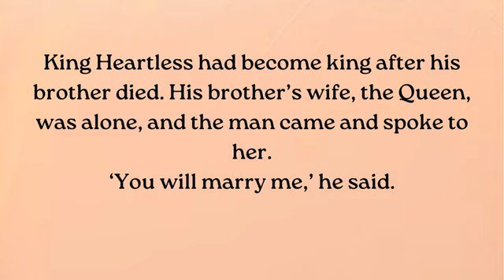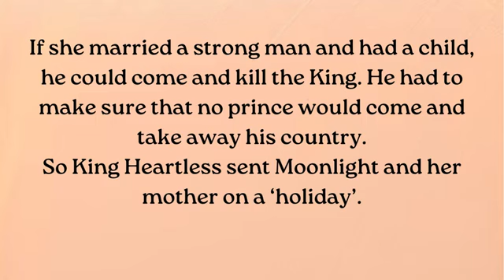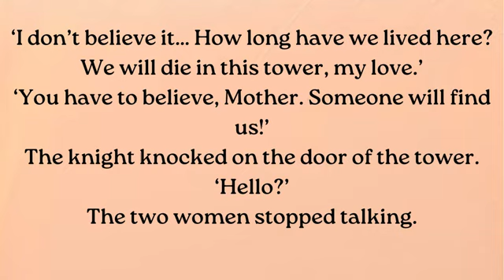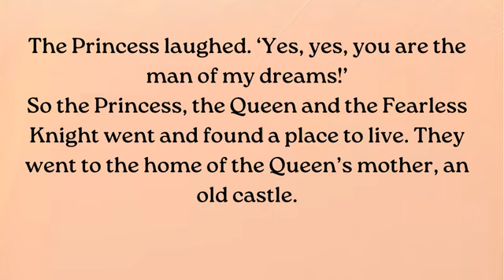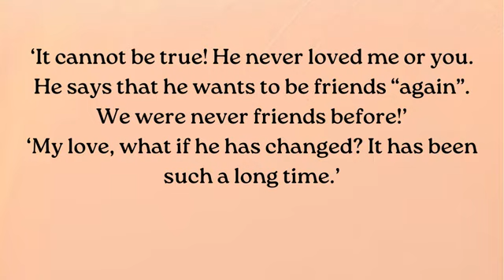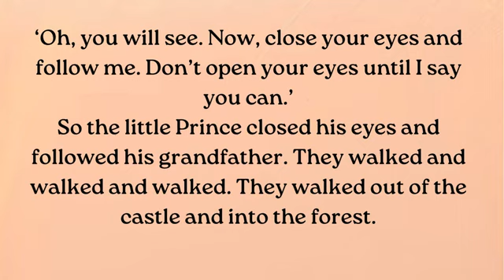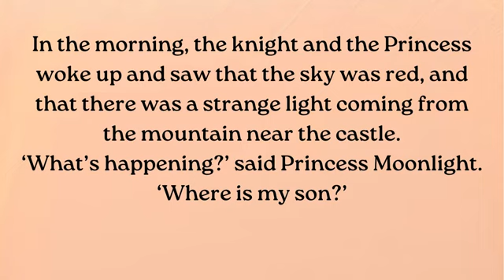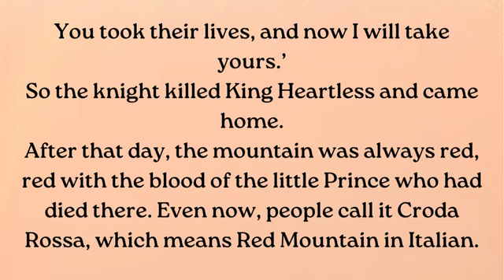THE RED MOUNTAIN || LEARN ENGLISH THROUGH STORY